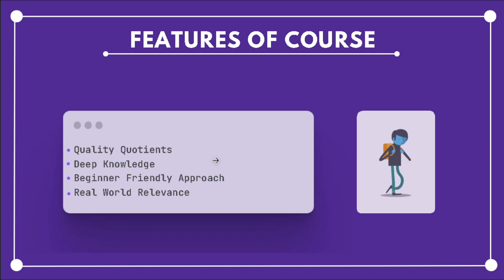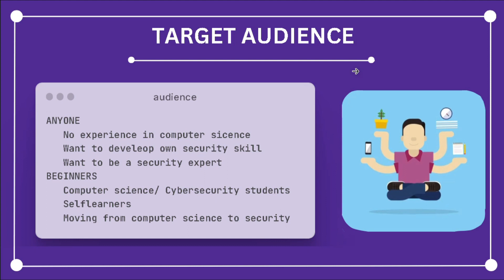Mastering Cybersecurity From Beginner to Advanced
Join me on an exciting journey into the world of cybersecurity! Whether you're a complete beginner or looking to enhance your skills, this comprehensive course will empower you with the knowledge and techniques needed to safeguard digital systems, networks, and data. From understanding the basics of threats and vulnerabilities to mastering advanced techniques like penetration testing and threat hunting, you'll gain hands-on experience through practical demonstrations and real-world scenarios. Dive into the realm of cybersecurity and become a confident defender of the digital realm.